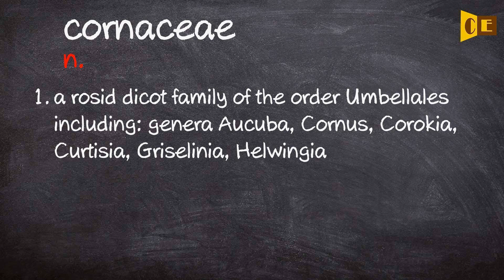Cornaceae Pronunciation, Paraphrase, Listen & Practice